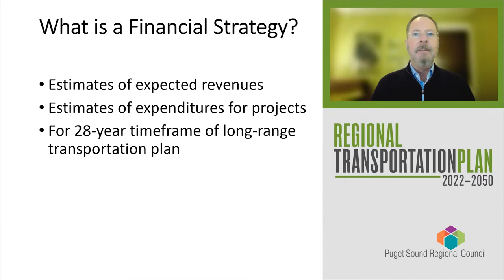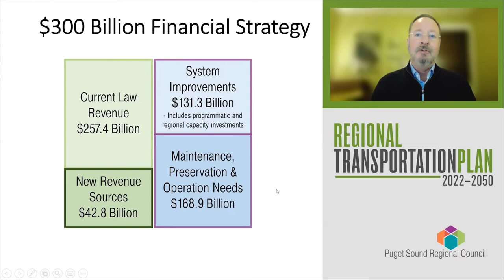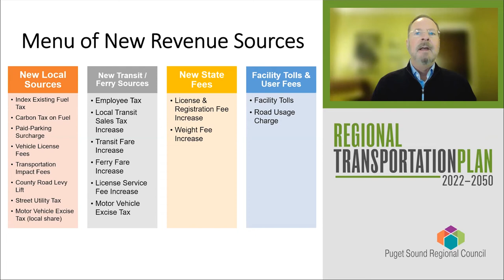RTP Online Open House: Financial Strategy – Jan 2022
PSRC Staff discuss Financial Strategy in the 2022 Regional Transportation Plan. What do you think?